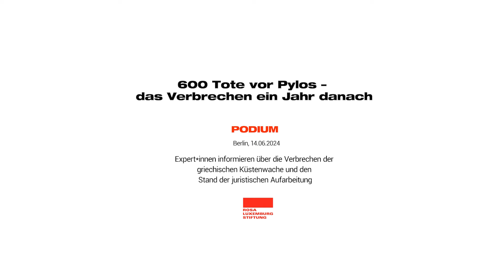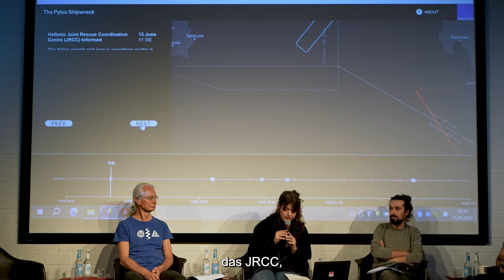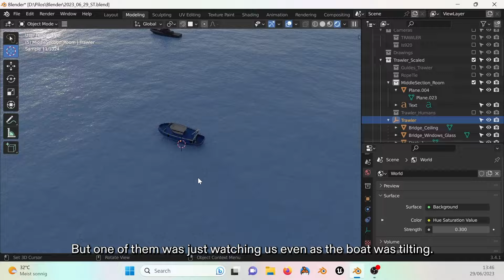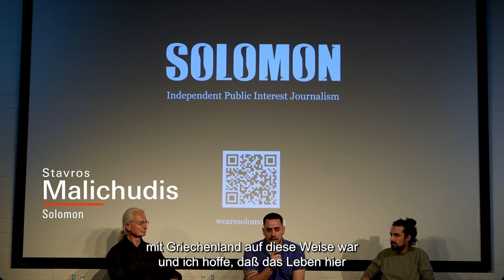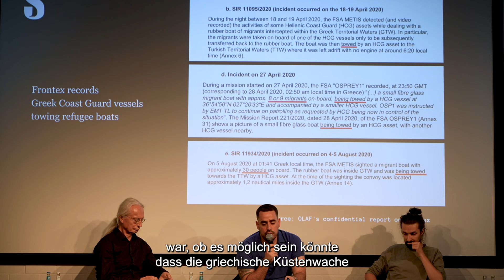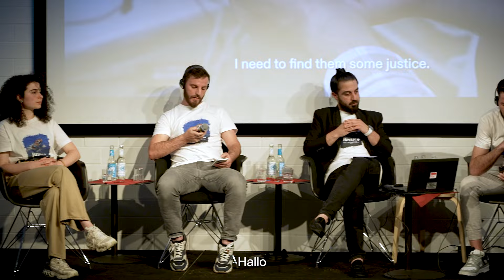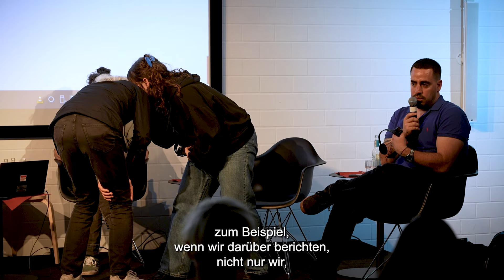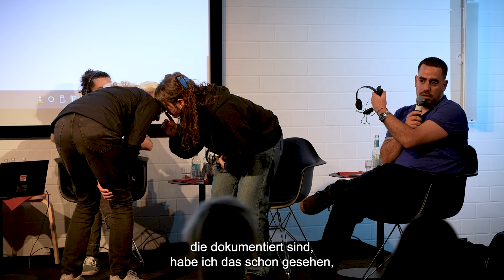600 Tote vor Pylos – das Verbrechen ein Jahr danach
Expert*innen informieren über die Verbrechen der griechischen Küstenwache und den Stand der juristischen Aufarbeitung.

Schon oft ist nachgewiesen worden, dass Beamte der Küstenwache an den Grenzen Griechenlands Geflüchtete mit Gewalt zurückdrängen. In sehr vielen Fällen kamen Menschen auf der Flucht dabei zu Tode. Der Vorfall vor einem Jahr im Meer vor der Stadt Pylos ist der Höhepunkt dieser Verbrechen. Die Küstenwache leistete 15 Stunden lang keinerlei Hilfe, obwohl es nach allen Gesetzen und nach dem Gebot der Menschlichkeit ihre Pflicht gewesen wäre. Nach Aussage vieler Überlebender verschuldete die Küstenwache durch eine Abschleppaktion das Sinken des Schiffes. Über 600 Menschen starben.

Ein solches monströses Verbrechen darf nicht vergessen werden. Deshalb haben wir am Jahrestag des Schiffbruchs Expertinnen, Experten und einen Überlebenden eingeladen, detailliert darüber zu informieren, was vor einem Jahr geschah und wie jetzt versucht wird, die Gerichtsprozesse gegen die Verantwortlichen zu verschleppen und stattdessen Sündenböcke zu bestrafen.

Dimitra Andritsou hat im Rahmen ihrer Tätigkeit beim Forschungsinstitut Forensic Architecture intensiv über den Fall geforscht;
Ilias Chronopoulos hat das Pylos-Verbrechen als Partner von Open Source Research - Digital Strategy des Refugee Support Aegean ebenfalls gründlich untersucht;
Stavros Malichudis ist Chefredakteur der griechischen Investigativplattform Solomon - auch er ist einer der besten Kenner des Falls;
ein Überlebender des Schiffsbruchs.

Diese hier genannten vier Personen informieren detailliert über die Geschehnisse des 14. Juni 2023.

Ein/e Mitarbeiter/in von Refugee Support Aegean berichtet über den Stand der drei juristischen und zwei Ombuds-Verfahren zu dem Verbrechen.

Tareq Alaows beschreibt den asylpolitischen Rahmen des Verbrechens - er ist flüchtlingsspolitischer Sprecher von Pro Asyl.

Veranstalter: Bündnis Griechenlandsolidarität Berlin

Unterstützer:
(in alphabetischer Reihenfolge)
attac
Bildungswerk Berlin der Heinrich-Böll-Stiftung
Borderline Europe
Gruppe Arbeiterpolitik
Pro Asyl
Respekt für Griechenland
Rosa Luxemburg Stiftung
SoliOli